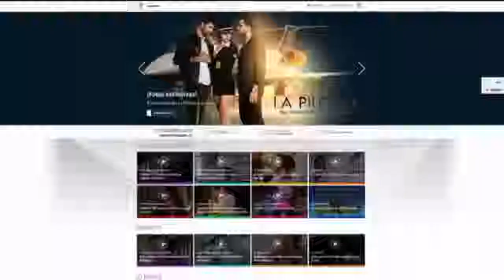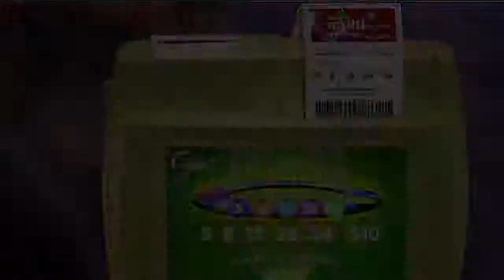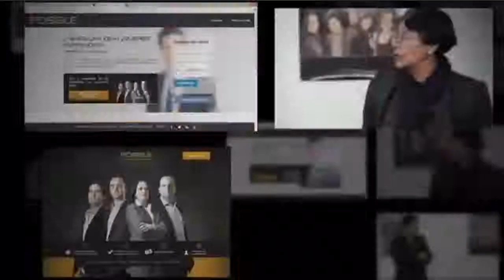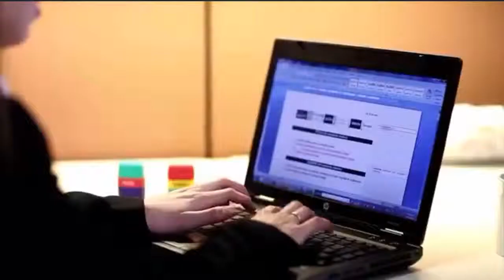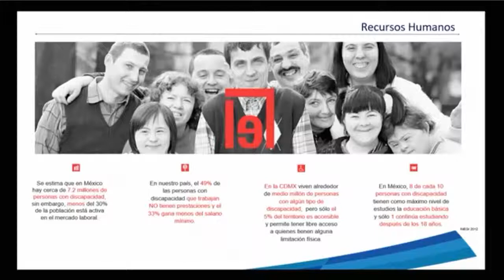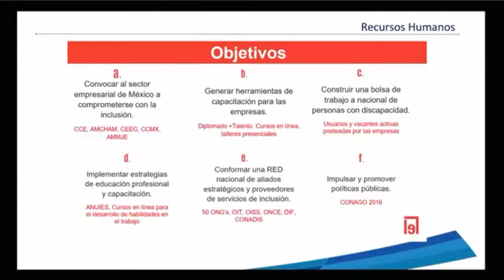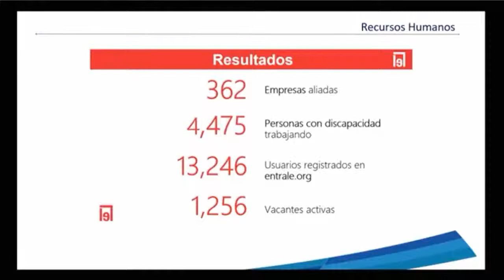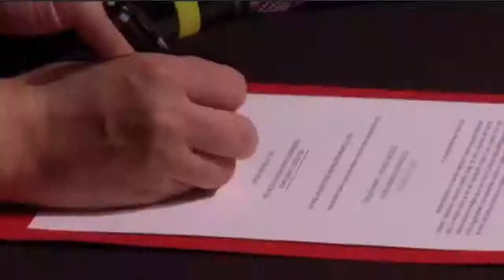Alex Olhovich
Alex Olhovich, Vice-Presidente de Recursos Humanos Grupo Televisa.
Conferencia
“Campaña Éntrale”
Cumbre de Imagen Pública Rotary de América.
Ciudad de México, 26 y 27 de Abril del 2019.